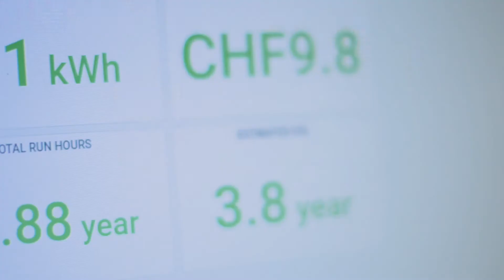We want you! Come and work at LEDCity, a fast growing cleantech startup company from Switzerland.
LEDCity is a fast-growing cleantech start-up and we are developing the “lighting of the future”. Our smart plug-and-play lighting system equipped with various sensors is able to reduce energy consumption by up to 90 percent compared to conventional lights. With our efficient products, we want to reduce the global energy consumption of lighting by 80 percent compared to the year LEDCity AG was founded.